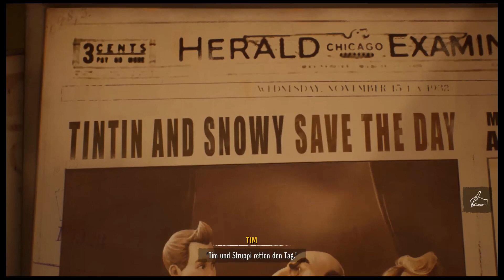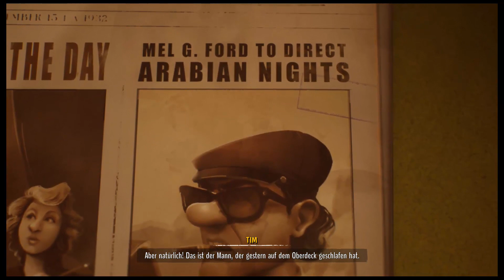TIM & STRUPPI: Die Zigarren des Pharaos (PS5/Deutsch)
Nicht nur für unsere lieben (teils doofen) Kleinen. Frei ab sex und deshalb mit vielen Quickies. Geil! KAUFEN!!